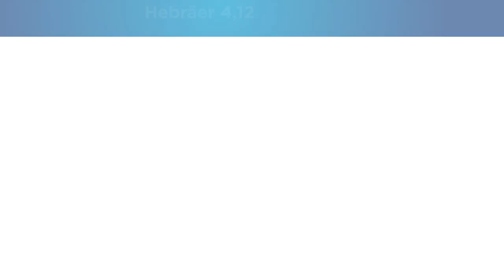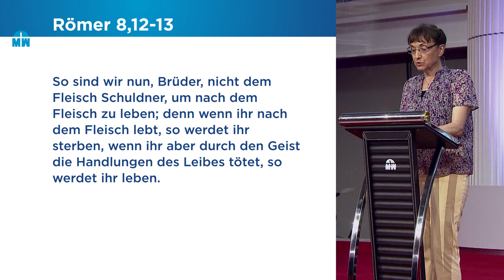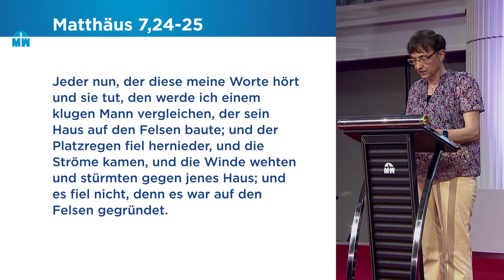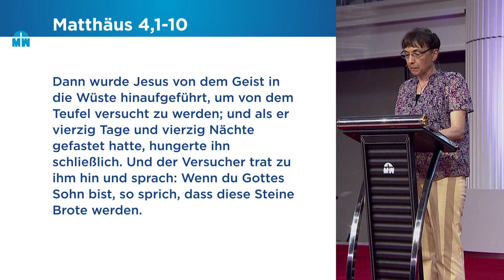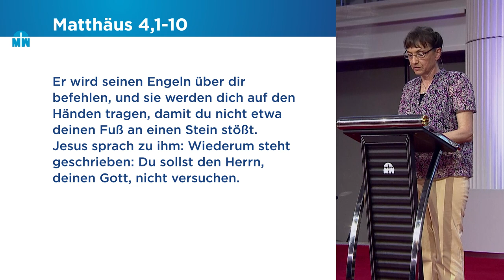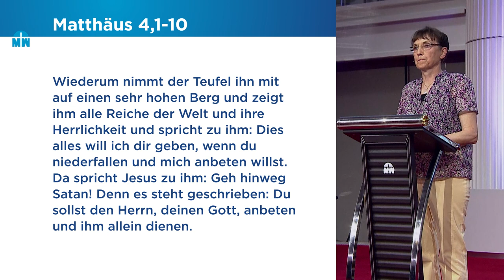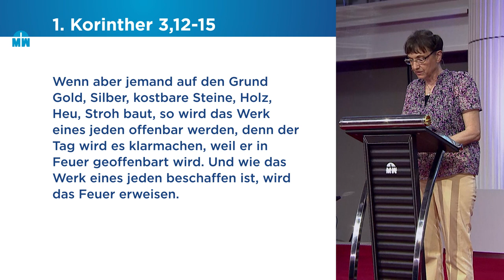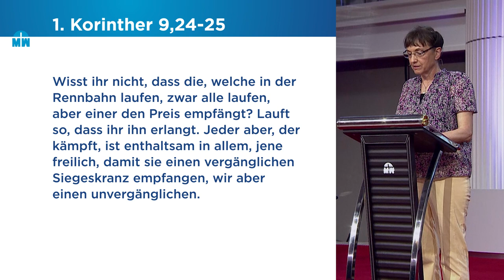Sind deine Werke Gold oder Stroh? - Isolde Müller - Missionswerk Karlsruhe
Ob wir unser Lebenshaus mit ewigen oder vergänglichen Materialien bauen, macht einen großen Unterschied. Isolde Müller lädt ein, dem Geist mehr Raum zu geben als unseren Gefühlen.